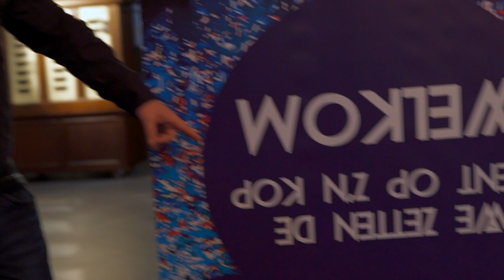TELFORT FANFEEST | STICK TO THE BRAND